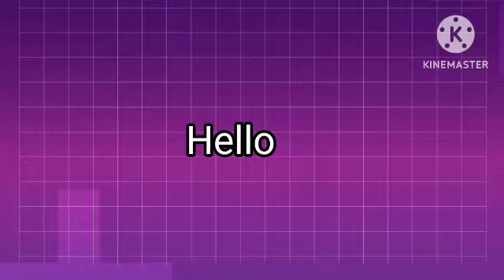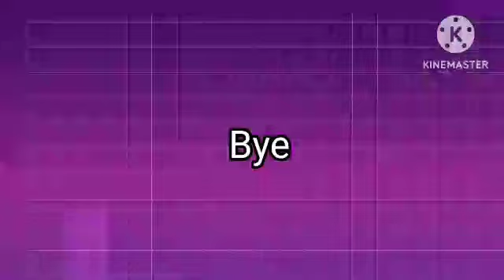Phool gobhi paratha recipe ठंड में बनाइए मज़ेदार गर्म गर्म स्वादिष्ट पराठे घर पे मजे लीजिए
Paratha lover comment mein bataiye apka favourite PARATHA konsa hai comment mein zarur bataiye ga.

If u want any recipe so please comment me definitely I will try to make a recipe video and share with my precious family

OK TILL THEN BYE